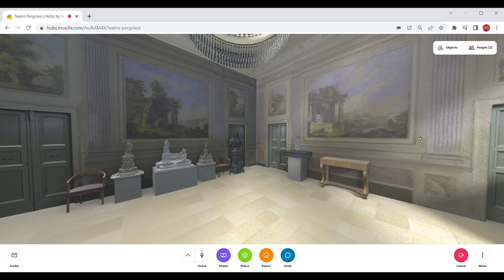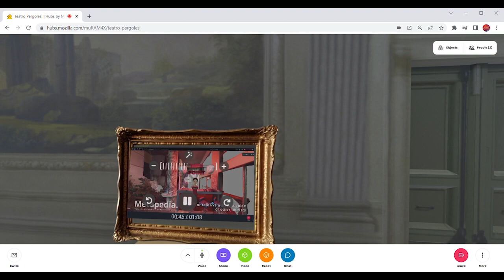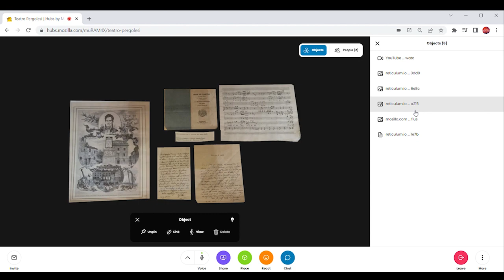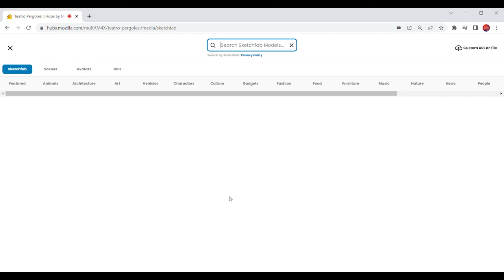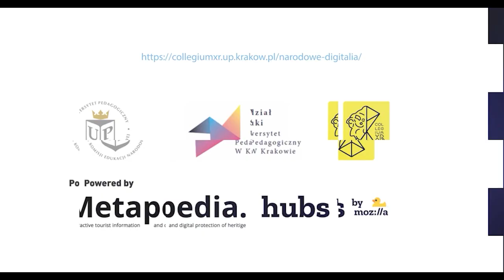Jak działają Narodowe Digitalia?